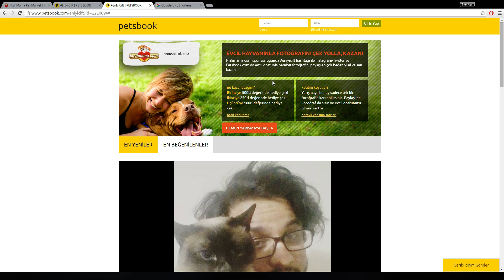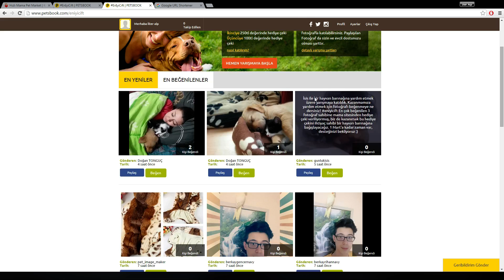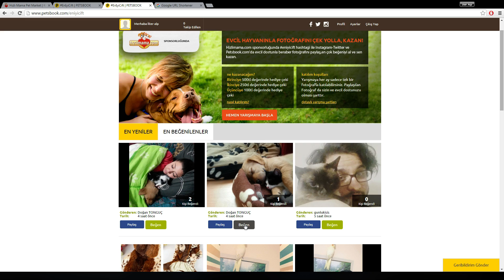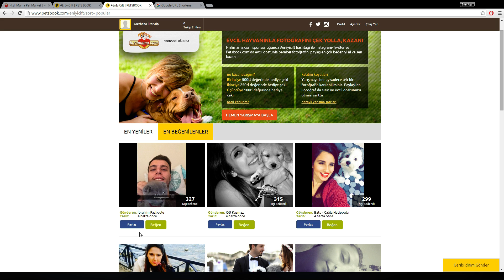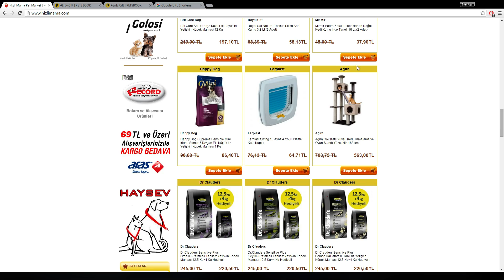Üst Koridor Poppy vs Irelia | Dereceli | Öğretici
üye olup bu link üzerinden İsisle fotoğrafımı beğenebilir misiniz? Bu sayede verilen hediye çekini hayvan barınağına bağışlayabiliriz! Birlikte çok güçlü bir topluluğuz, hadi gösterin gücünüzü birlikte güzel bir şeyler yapalım.